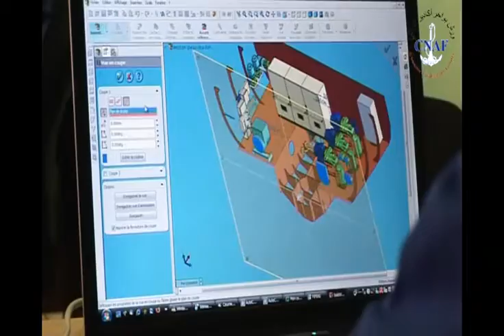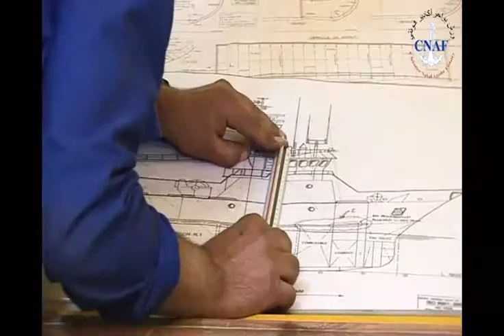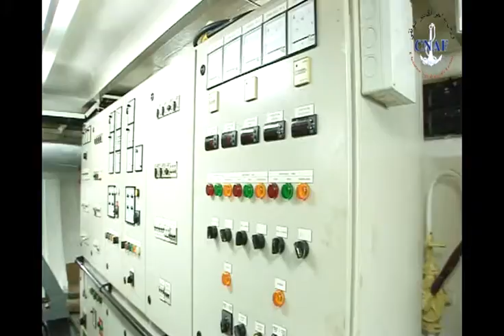CNAF - film institutionnel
Réalisation film institutionnel pour La CNAF